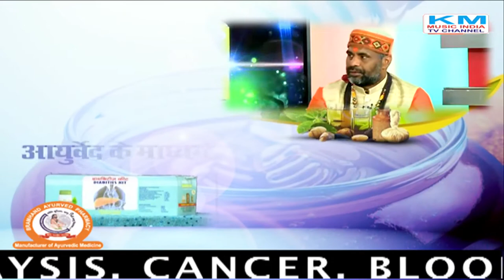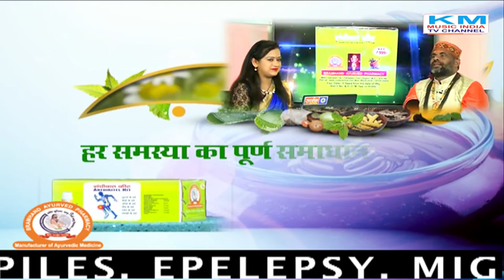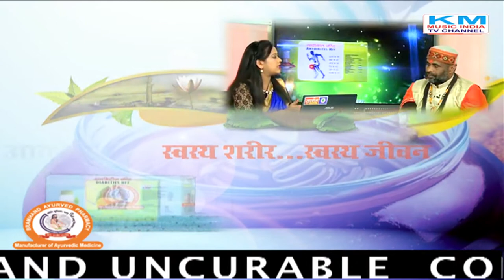Shri Shri 1008 SwamiBrahmandpuri आरोग्य ब्राह्मण-Aarogya Brahmand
Shri Shri 1008 SwamiBrahmandpuri आरोग्य ब्राह्मण-Aarogya Brahmand Km Music India Tv Channel